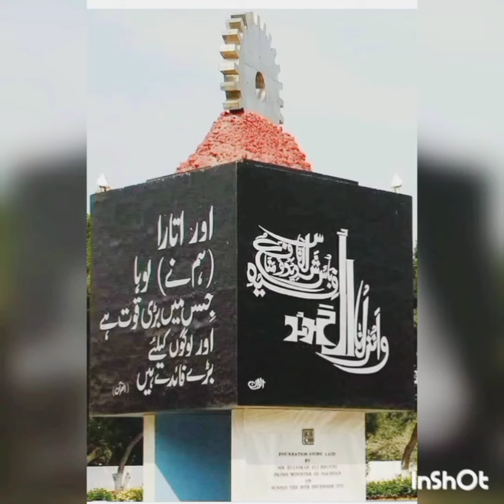پاکستان اسٹیل ملز پاکستان کے مزدور کی عظمت کا نشان ھے